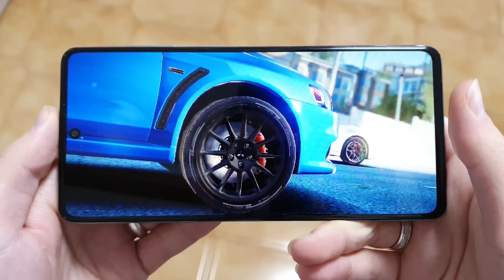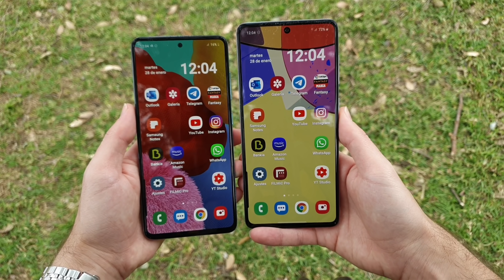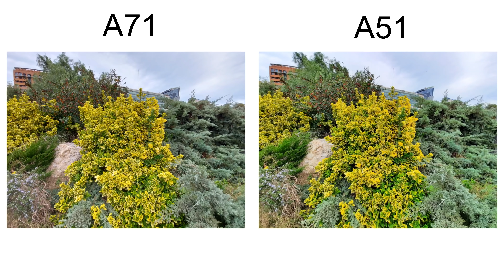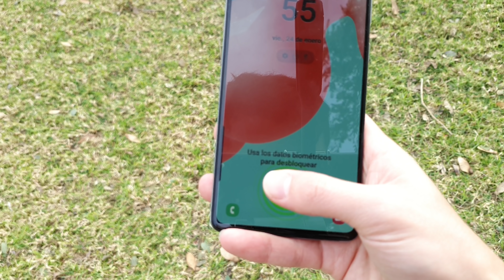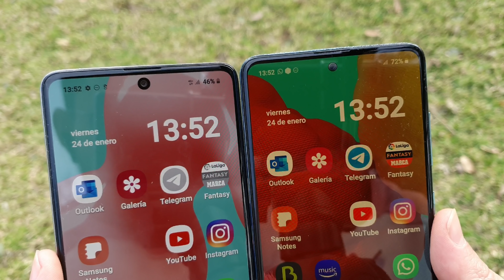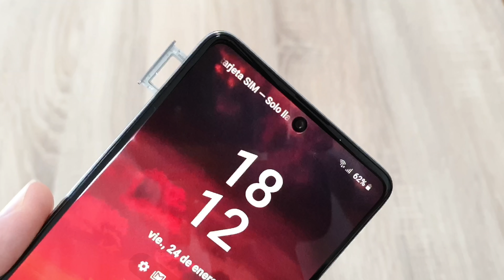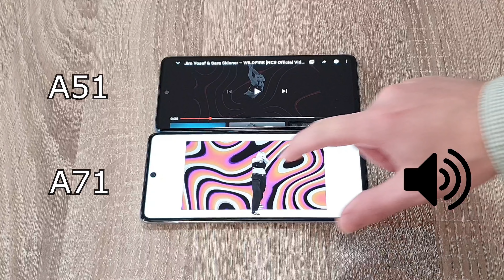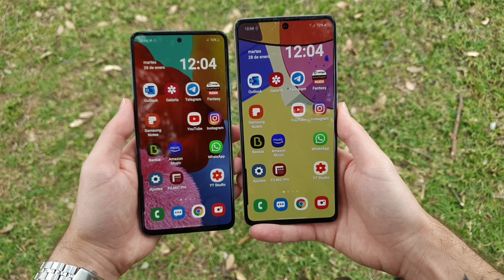Samsung Galaxy A71 vs A51 ¿Cuál DEBES COMPRAR?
Samsung Galaxy A51 vs A71 ¿Cual debes comprar?¿Cual es mejor compra?

Los dos nuevos smartphones de Samsung, el Galaxy A71 vs A51 cara a cara para ver cual de los dos es una mejor opción.
SI LLEGAMOS A 10.000 LIKES Y TODO EL MUNDO SUSCRITO
SORTEO INTERNACIONAL DEL A71

Comprar el A51
Comprar el A71